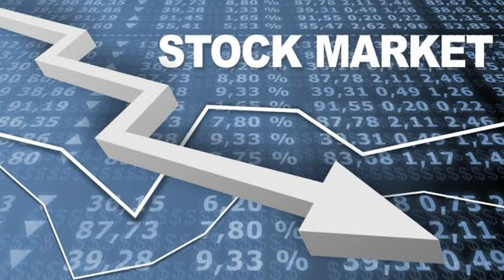Open Free Demat Account - Angel Broking | i-Trade Prime Plan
So Aaj is Video me hum baat karenge ek trading Platform ke baare me jiska naam hai Angel Broking, aur jaanenge ki isme kya kuch khaas features hai.